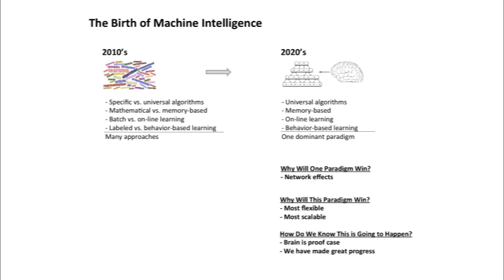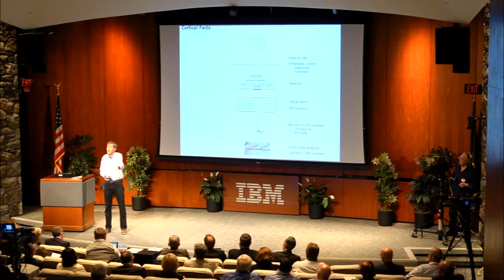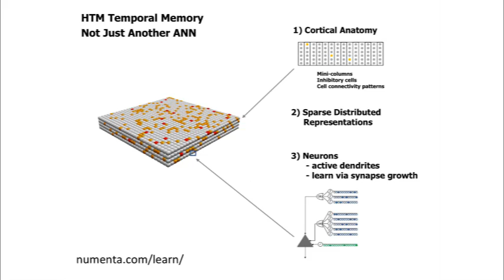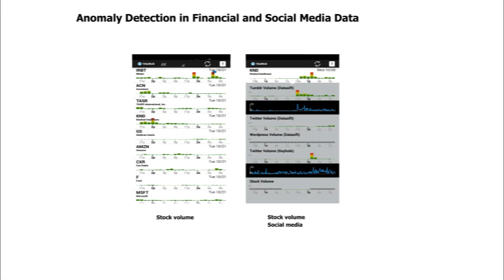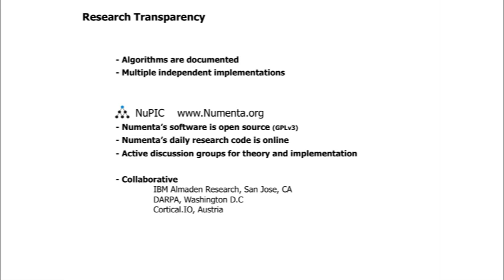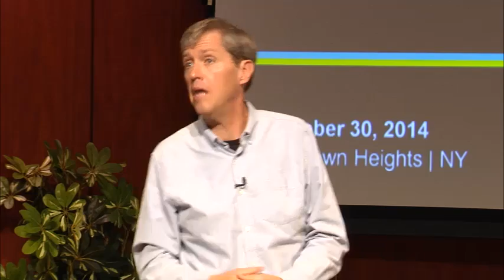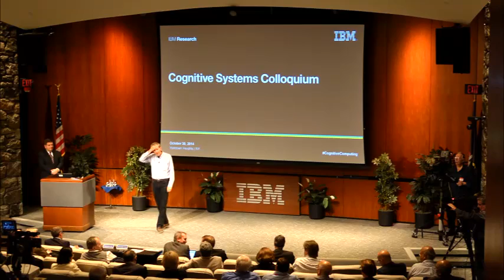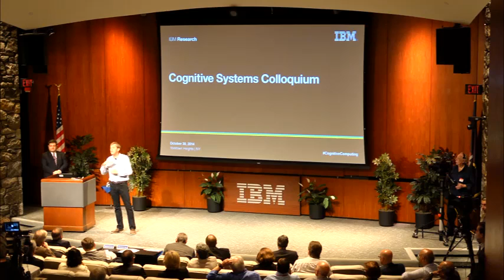What The Brain Can Tell Us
Second Annual IBM Research Cognitive Computing Colloquium keynote by Jeff Hawking, co-founder of Numenta.